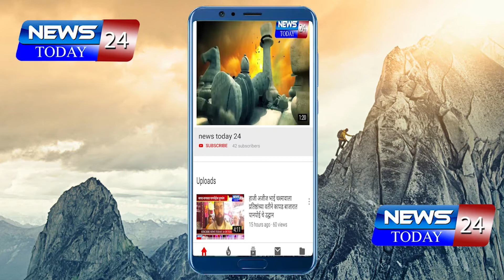सिल्लोड : रास्ता रोको विद्युत पुरवठा खंडीत शेतकऱ्यांना अटक व सुटका